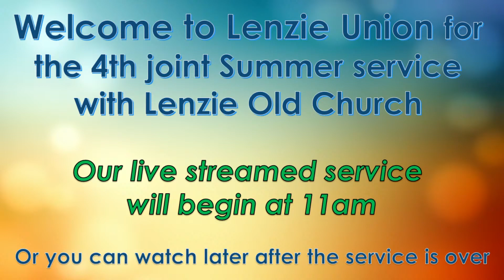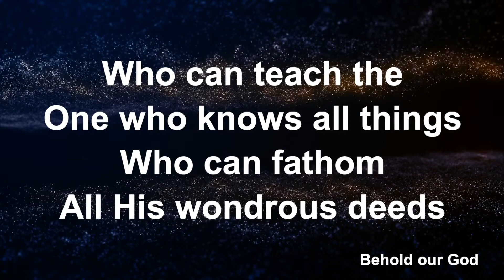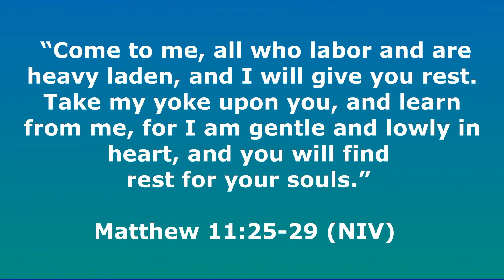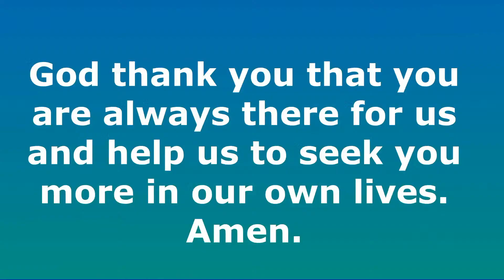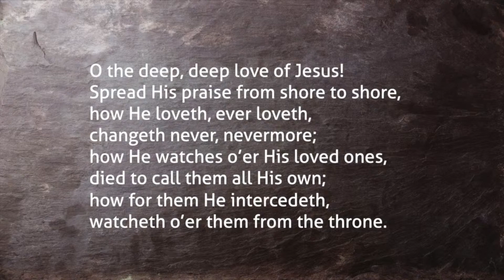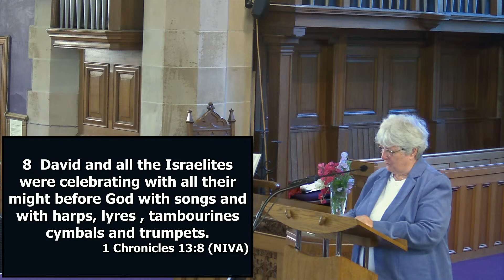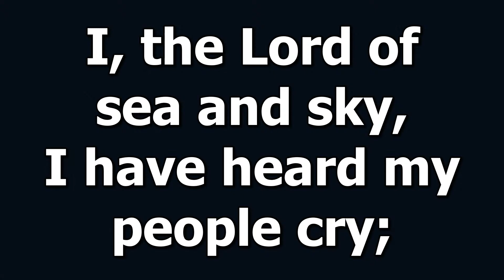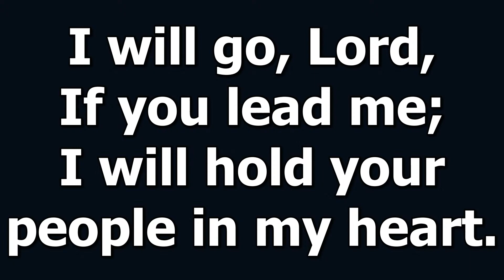Lenzie Union Church Service [-intro], 25th July 2021